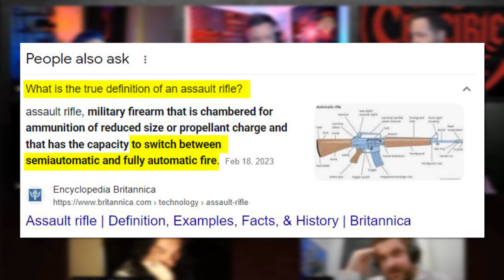LOL: Destiny Gets SCHOOLED By Dronetek During HEATED Debate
➡️ Sources:

The Arena 3-11-23 Has The Media Become The Enemy Of The People